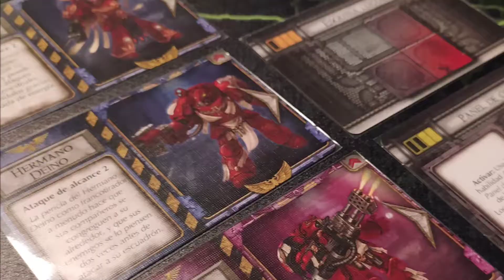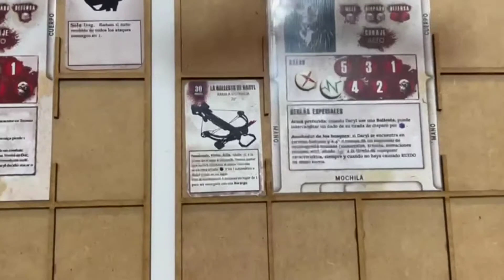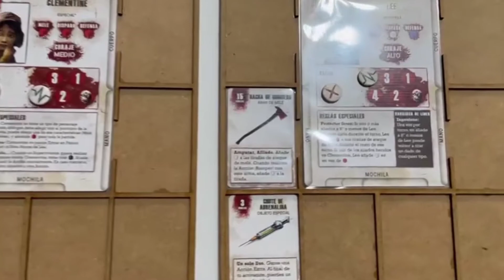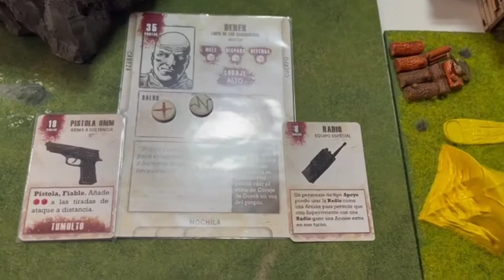The Walking Dead All Out War - Especial Escenografía por Fran Vargas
Especial de escenografía para The Walking Dead All Out War, el juego táctico de miniaturas basado en los cómics de The Walking Dead, publicado por 2Tomatoes. En esta ocasión tenemos de estrella invitada a Fran Vargas, un suscriptor y amigo del canal, que nos muestra su enorme colección de escenografía para el juego.

Os dejo su perfil de Instagram para que podáis seguir su colección.